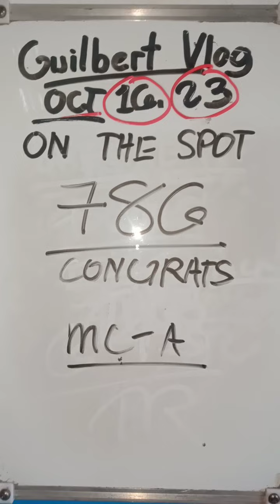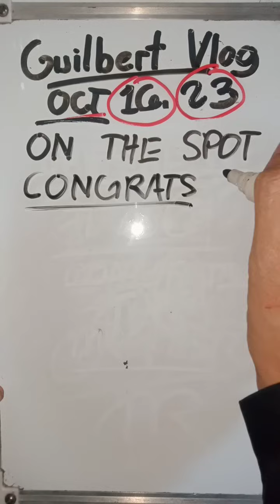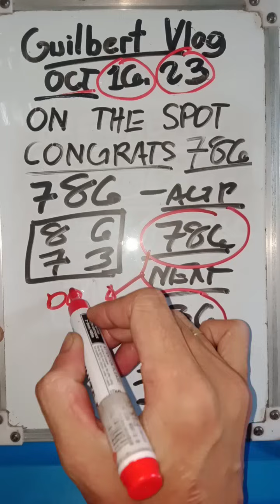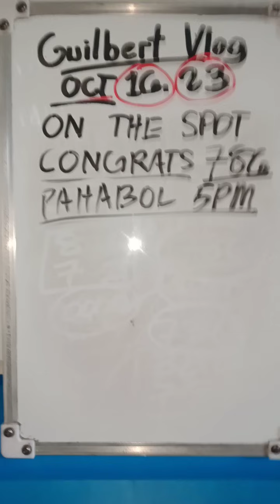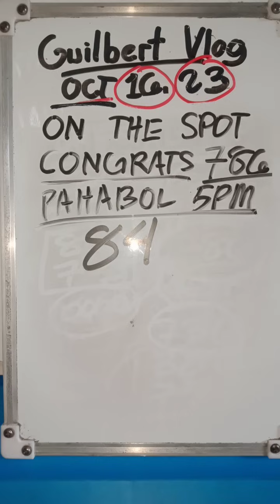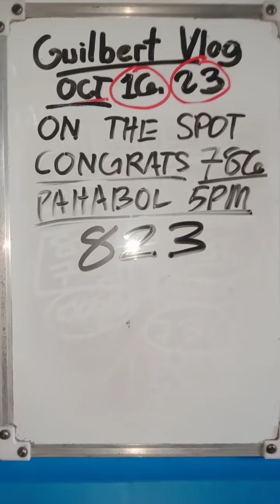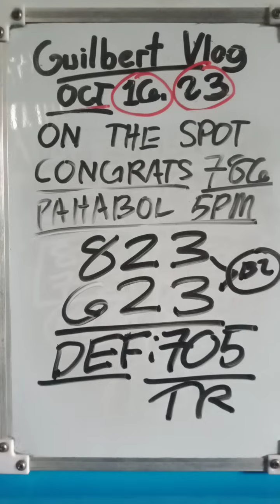ON THE SPOT 786 YES CONGRATS MC-A JUD PAHABOL 6/5PM